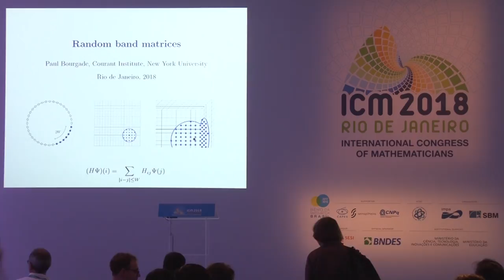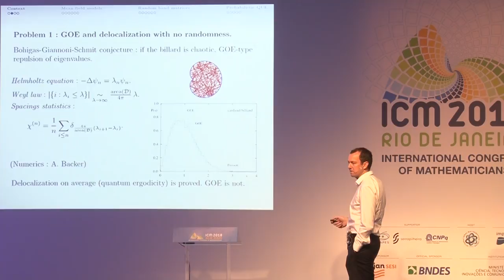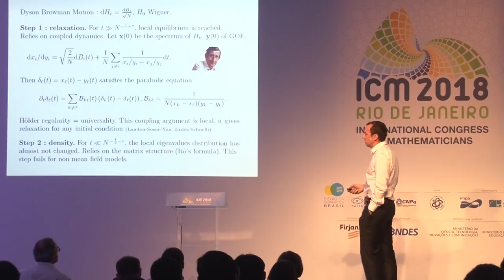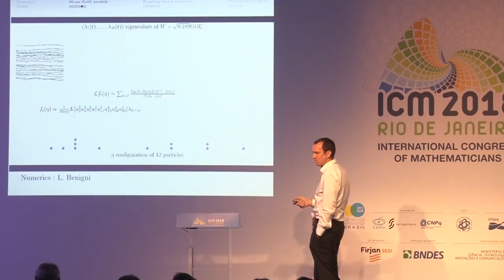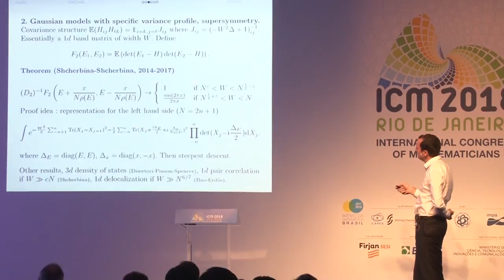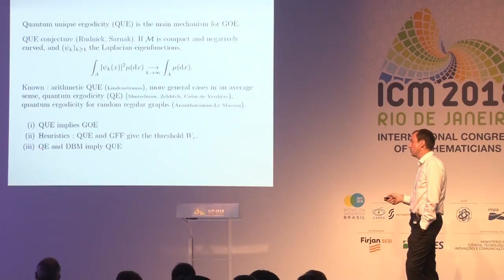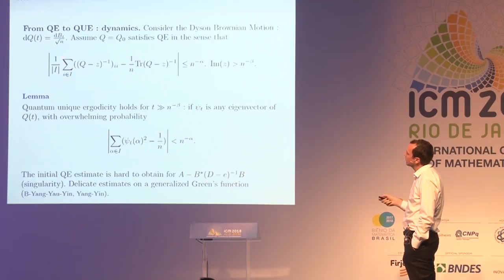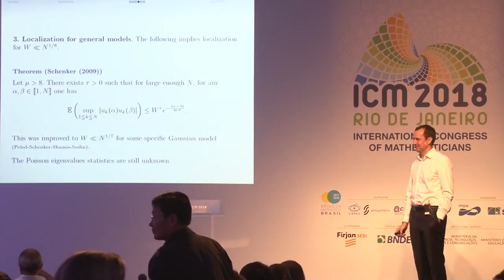Random band matrices – Paul Bourgade – ICM2018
Random band matrices
Paul Bourgade

Abstract: We survey recent mathematical results about the spectrum of random band matrices. We start by exposing the Erdős–Schlein–Yau dynamic approach, its application to Wigner matrices, and extension to other mean-field models. We then introduce random band matrices and the problem of their Anderson transition. We finally expose a method to obtain delocalization and universality in some sparse regimes, highlighting the role of quantum unique ergodicity.